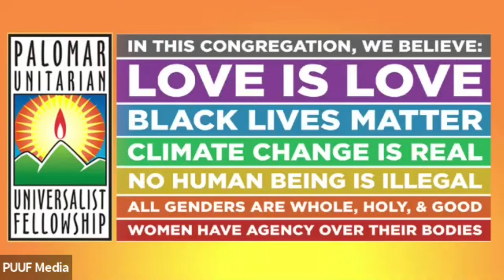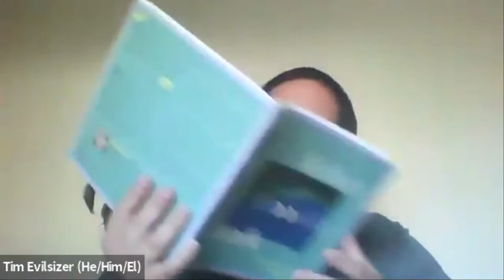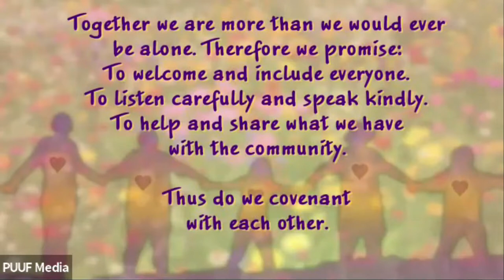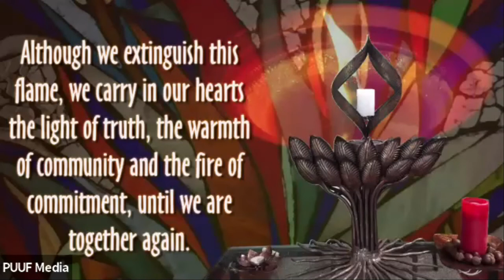Service for 31 January 2021: Our Creative Depths